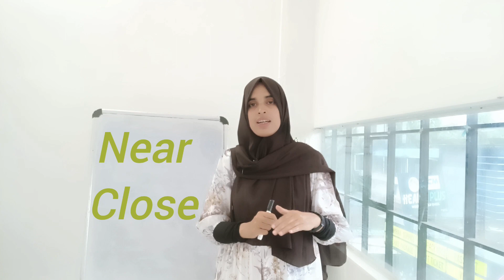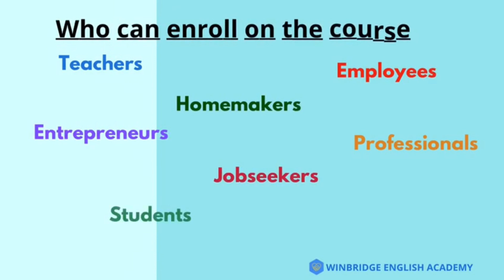English for Beginners...Near and Close എളുപ്പം പഠിക്കാം 💥💥💥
IELTS writing tips#spoken English Public Speaking#accent training accent business English interview etiquette stage fear#soft skills